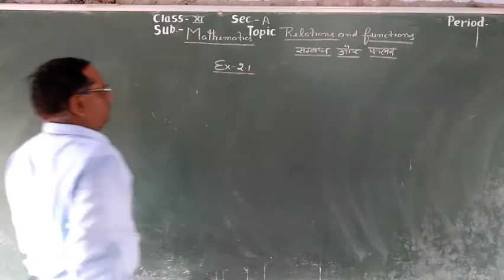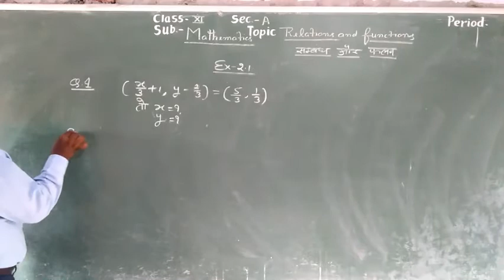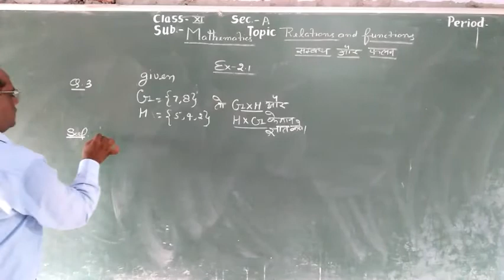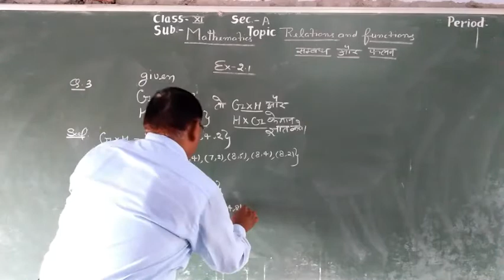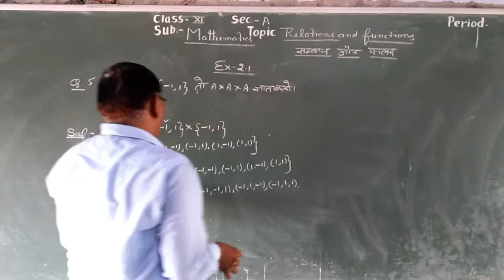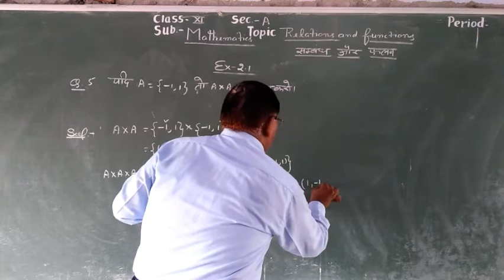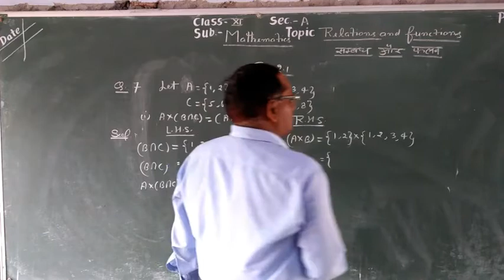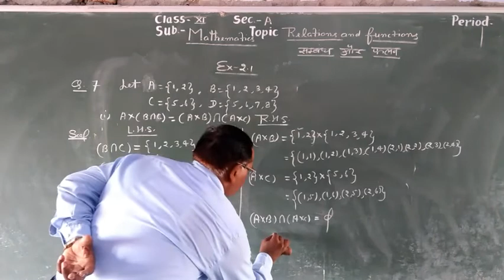Class11 A maths relations and functions Yashpalsingh mp4 1